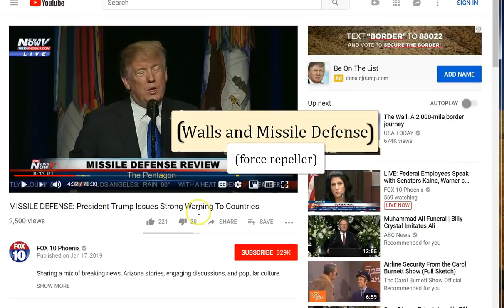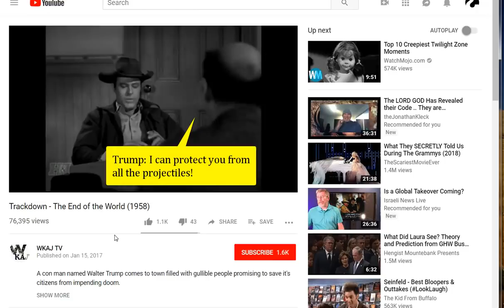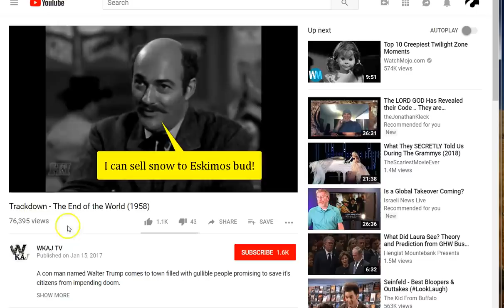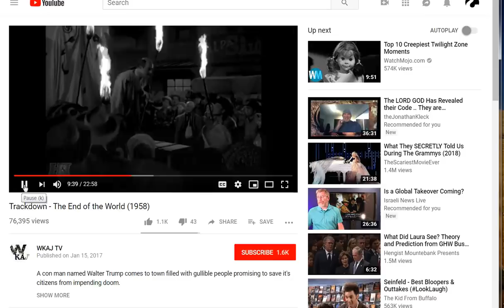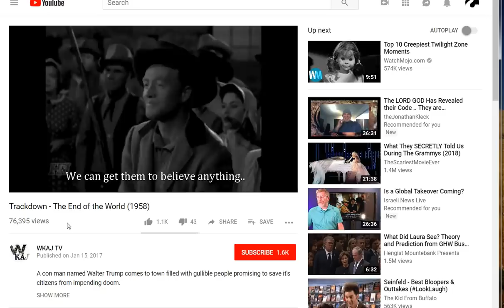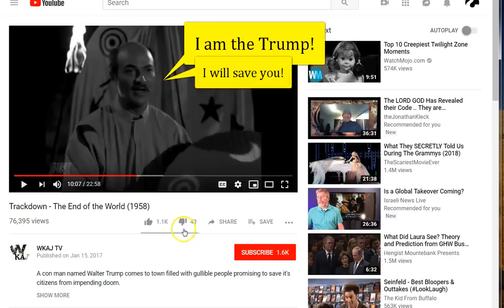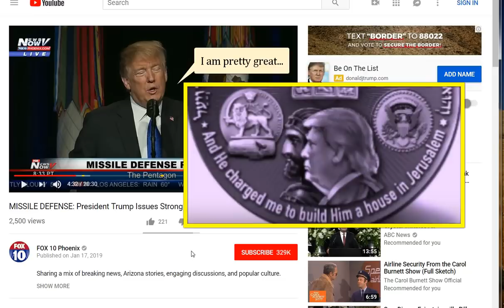Trump Missile Defense Wall. Nothing New Under the Sun! Spiritual Warfare!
Whoever reminded me of the Trump western thank you! This missile and wall manifestation will fully manifest sooner than later. I pray you know Jesus, the only door out of this darkness and madness. His peace and grace to you all! :)

Amen.